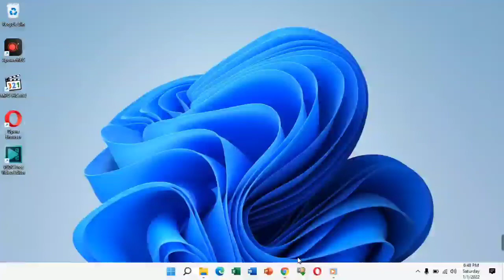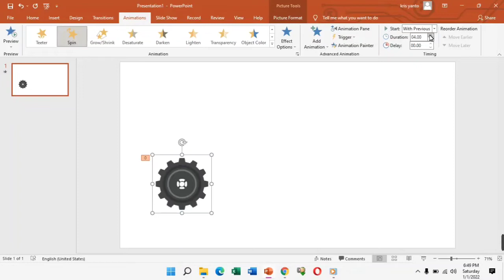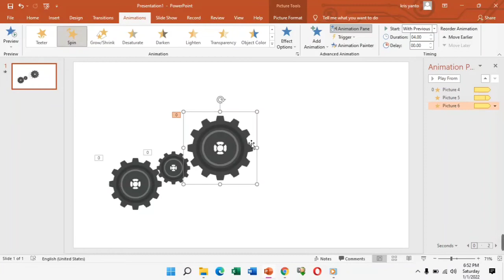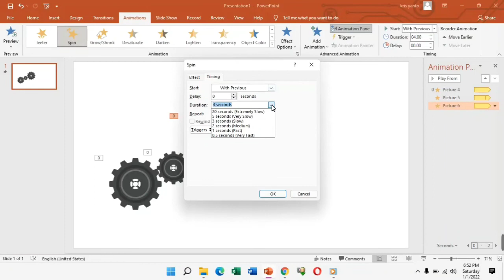Membuat Animasi Roda Berputar dengan PowerPoint